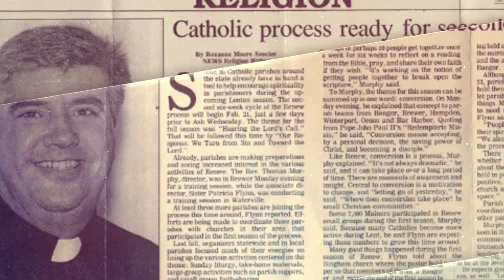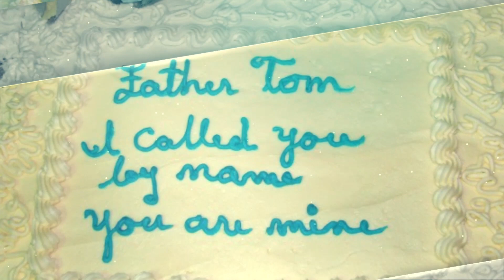Rev. Thomas M. Murphy - A Tribute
Join us in celebrating the life of Rev. Thomas M. Murphy, Pastor of All Saints Parish.